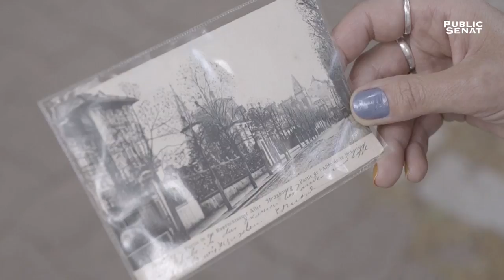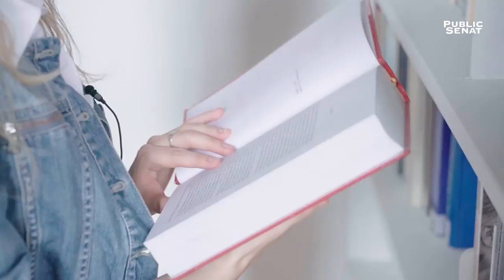La Neustadt : un pont entre les Nations - C'est vous la France (30/09/2017)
La Neustadt de Strasbourg, le quartier construit à l´époque où l´Alsace appartenait à l´Empire Allemand a été élu en juillet au patrimoine mondial de L´Unesco. Ce documentaire part à la rencontre des habitants d´un quartier symbole de la construction européenne.

Réalisé par Mathieu Pheng.
Produit par Elephant Doc et Public Sénat.